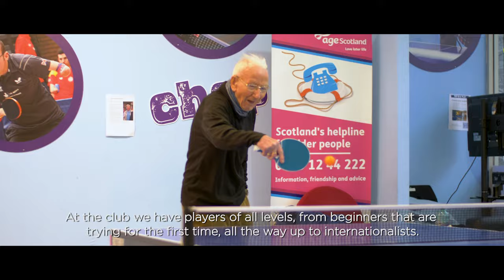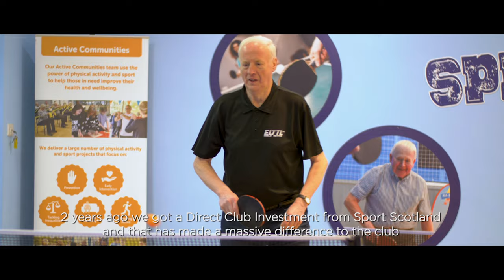Murrayfield Table Tennis Club | KB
My first quite professional promotional video I made for Murrayfield Table Tennis Club in Edinburgh.  I love this city and this club. Friendly, fantastic, always helpful people around. Always awesome and friendly atmosphere. Perfect conditions for amateur and professional training. In a few words - AMAZING TABLE TENNIS CLUB! With a pure heart, I can recommend to anyone who would like to start or continue their adventure with table tennis in Edinburgh.

It was pure pleasure to create this video, thank you all for brilliant cooperation on this project.

Sit, relax, press „play” and ENJOY some part of this sport :)